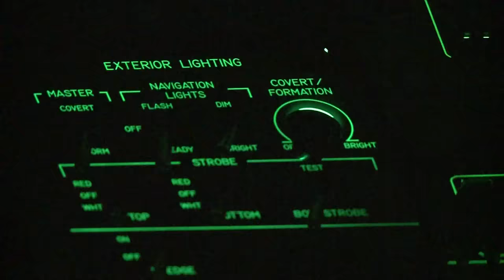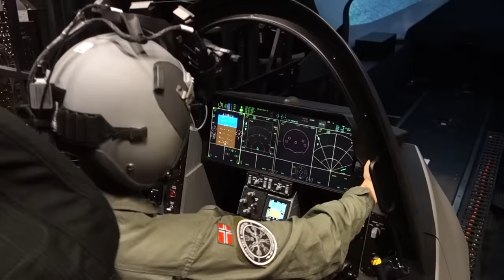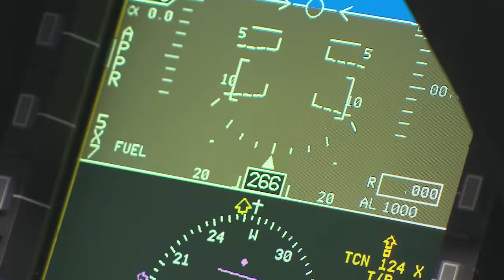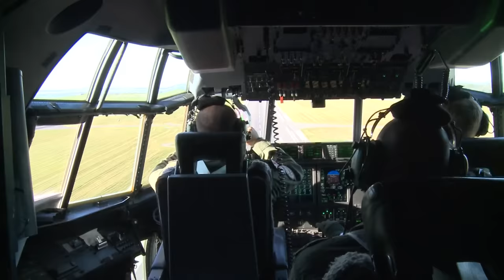Nordic Air Force F-35, F-16, F-18, and JAS39 | Finland, Norway, Denmark, and Sweden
Let's take a look at how Norway, Finland, Denmark, and Sweden have joined their air forces to produce a 200+ sized fighter force, what this means for the region and NATO.

Patrons and channel members get early access to ad free videos

Photography and Video Credits/Attributions:
Boeing
Lockheed Martin
Northrop Grumman
Saab